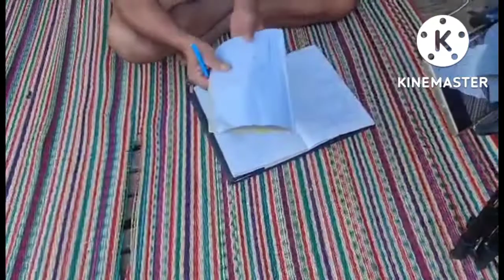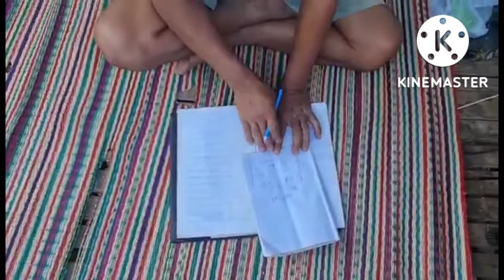หลังเข้า15ล่างเต็ม(เซียนธรรม )ฝันต่องวดนี้เอารางวัลที่1ไปเลยรีบหาซื้อลอตเตอรี่1/11/65